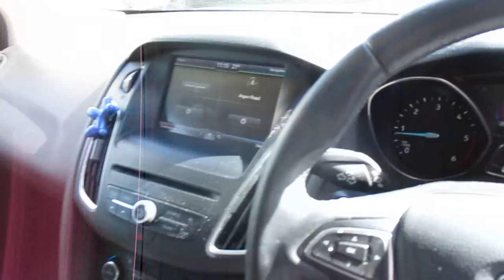EDMONTON LOT 601